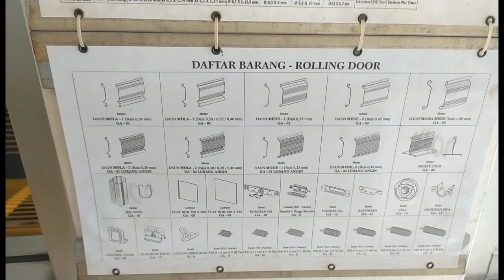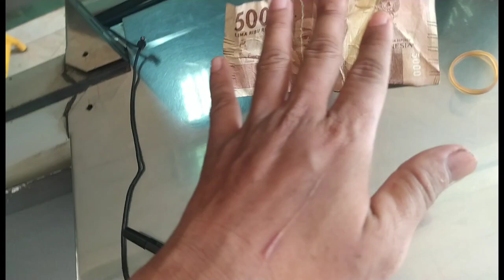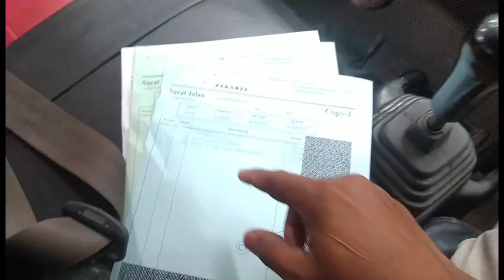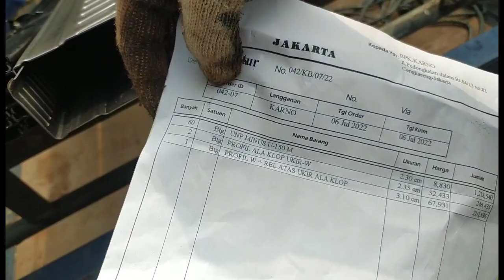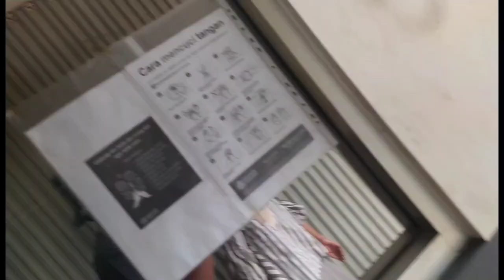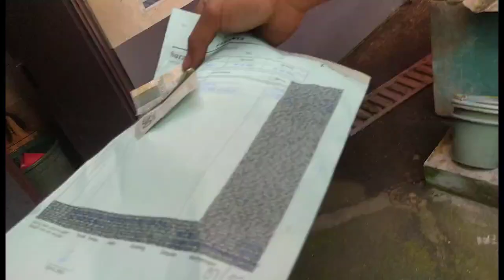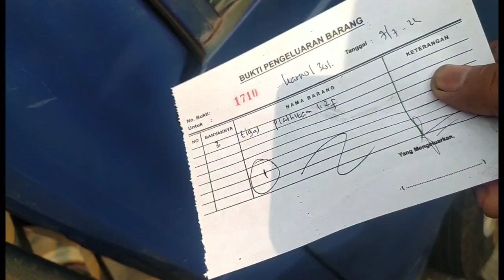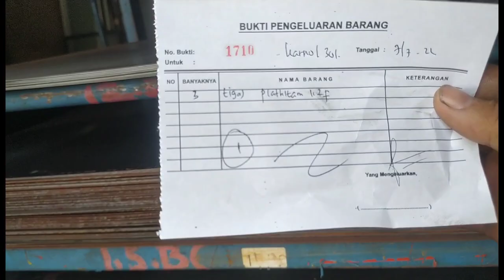kasir cantik karyawan pabrik CV untra bajatama || hari ini semangat kerja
Kamis 7 Juli 2022 ke pabrik CV untra bajatama dan sinar jaya sumur bor maskris7 bertemu kasir kasir cantik dan baik hati